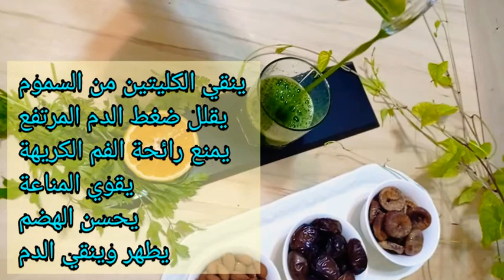هذا هو سر القضاء على التجاعيد وفقر الدم جربيه وردي عليا الخبار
علاج فقر الدم _عصير _لذيذ_ اسهل عصير _ عصير مذهل _تقوية المناعة _ اشهى عصير _ عصير اخضر _اخضر _كوكتيل للضيوف_الصحة_صحة طفلك_علاج الامراض

البقدونس هو نبات تم استخدامه منذ القدم في الطب البديل وبالأخص لعلاج حالات مثل ارتفاع ضغط الدم والحساسية والأمراض الالتهابية. تعرف على أهم فوائد عصير البقدونس
.يتم استخدام البقدونس على نطاق واسع كعشبة طهي طازجة أو توابل مجففة، غالبا ما يعتبر من أقوى النباتات لمكافحة الأمراض، لكن ماذا تعرف عن عصير البقدونس؟

موسيقى: V
عازف: Weary Eyes